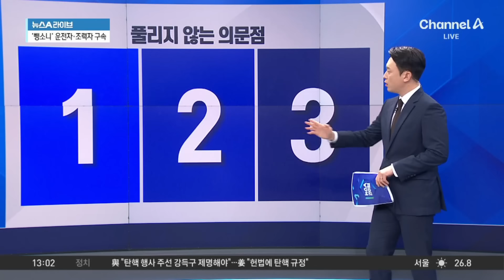‘오토바이 뺑소니’ 운전자, 풀리지 않는 의문점 3가지 / 채널A / 뉴스A 라이브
‘오토바이 뺑소니’ 운전자, 풀리지 않는 의문점 3가지

직업·거주지·도주 과정 의문…태국 출국 시도도
음주 운전에 법인 명의 수입차는 대포차 의심
휴대전화 전원 끄고 현금만 사용…경찰, 추적 난항

〈평일〉
08시 00분 라디오쇼 정치시그널 (유튜브 라이브)
08시 50분 김진의 돌직구 쇼
10시 20분 김진의 더라방 (유튜브 라이브)
12시 00분 뉴스A 라이브
17시 20분 뉴스TOP10
19시 00분 뉴스A

〈주말〉
12시 00분 토요랭킹쇼·뉴스A 라이브
17시 40분 뉴스TOP10
19시 00분 뉴스A